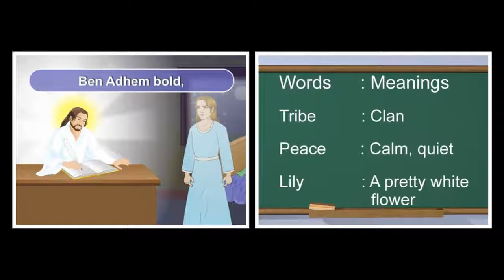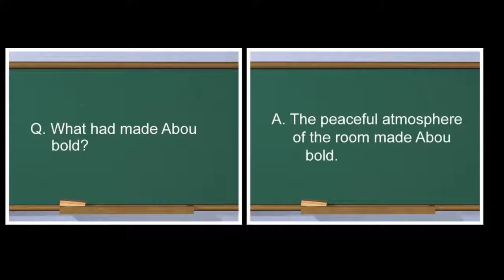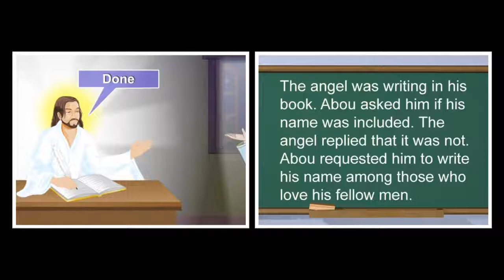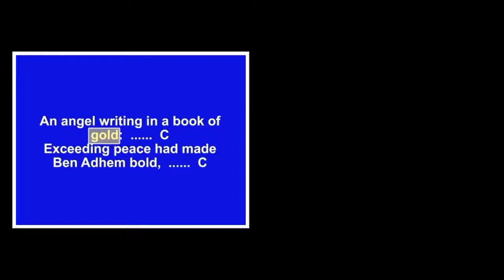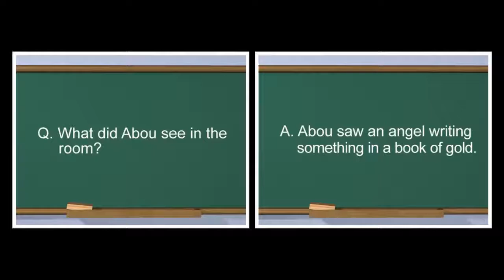Abou Ben Adham | English | Reader | Eighth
English | Reader | Eighth